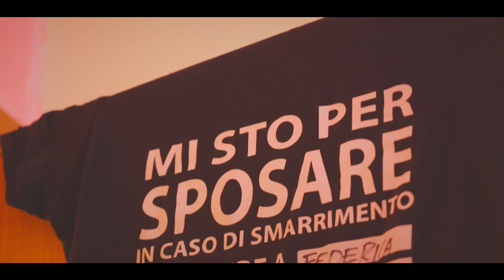Enzo e Federica - Emozionale . I video di BENNICA